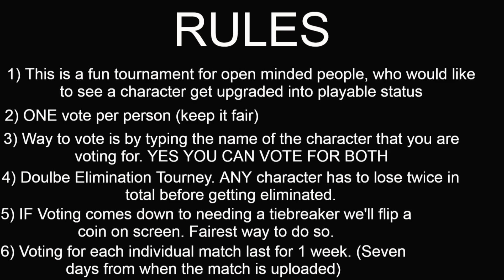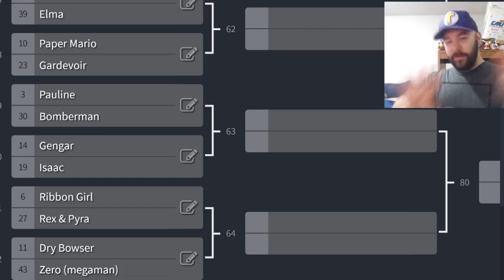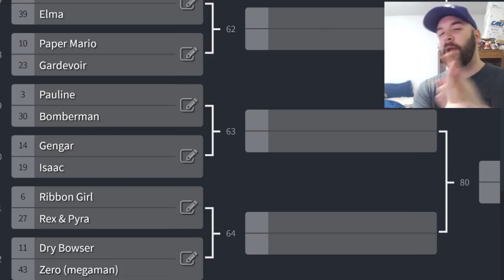Gardevoir vs Paper Mario | Smash Bros UPGRADED Tournament #28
So today we have two of the most represented series facing each other. Gardevoir from Pokemon is taking on Paper Mario form...well paper mario.